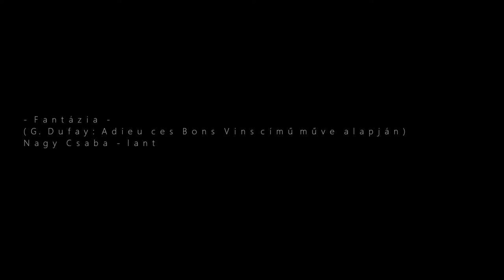Fantázia Dufay 'Adieu ces bons Vins' című műve alapján - (Nagy Csaba - lant)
A felvétel a Recercare Régizenei Műhely koncertjén készült 2016. május 2-án, a veszprémi jezsuita műemlék templomban.